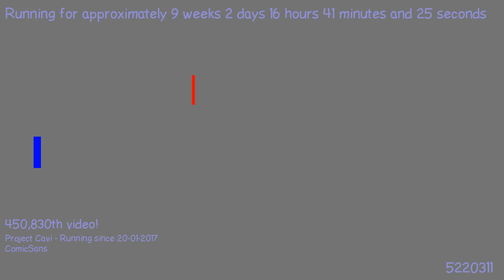1494786722 - Webdriver Cavi - H2